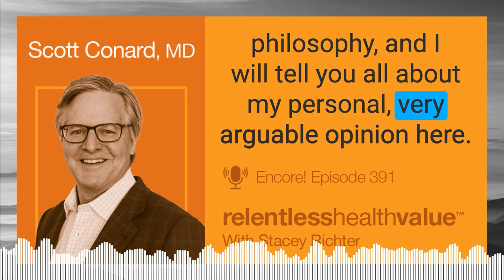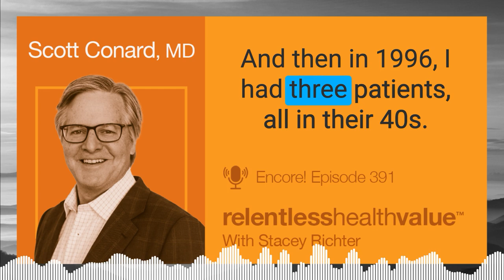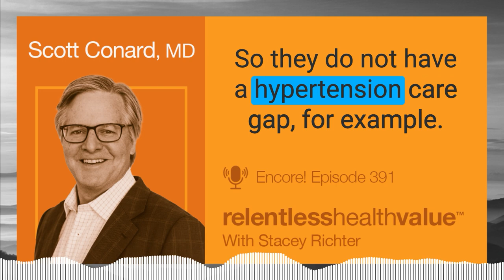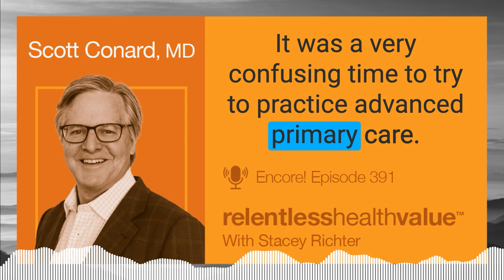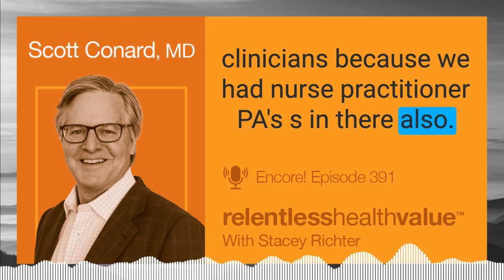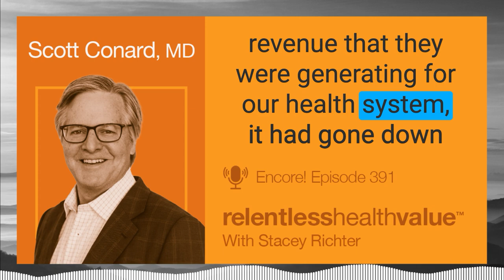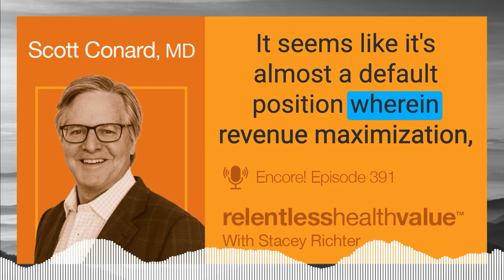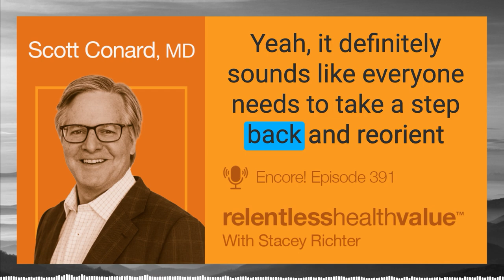A Case Study That I’m Gonna Call “How Margin Shoves Mission Off the Bus,” With Scott Conard, MD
Encore! EP391. A Case Study for Anyone Trying to Level Up Primary Care That I’m Gonna Call “How Margin Shoves Mission Off the Bus,” With Scott Conard, MD

How will alternative primary care models fare when growth mode gets balanced with profitability and VC-supported burn rate is transformed to Big Retail bottom-line expectations? Mission v. margin.

I’m gonna add to this: How will alternative primary care models, or even just doing good primary care, fare when it encounters the current system rife with perverse incentives of all kinds, including, yeah, for sure, Big Retail bottom-line expectations but also Big Health System and Big Payer bottom-line expectations and current business models?

This show from last year was wildly popular—maybe one of our most popular shows—and relisten to it in the current context of what’s going on right now in the primary care and MSO (Managed Services Only) space. Coming up, I’m gonna probably do a whole show on this if I can get my act together; but this encore is really relevant right now.

One piece of podcast business before we get into the episode: Please sign up for our weekly email if you haven’t already, especially if you consider yourself part of the Relentless Health Tribe. I am mentioning this not only because it’s a great way to keep track of our shows because you can do an email search to remember where you heard something, since a good deal of the show intros are in the emails, but also, there’s a plan afoot to hold some Zoom meetings to talk about different topics etc—and you won’t be notified of such goings-on unless you’re subscribed. You can unsubscribe whenever you want, by the way; and I am way too busy to send more than one email a week or spam if that was a concern.

Before we kick in, I just want to highlight a statement that Scott Conard makes toward the end of the show. He says:

So, this isn’t about punishing or blaming aspects of care that are being overrewarded today. It’s really about what’s the path forward for corporations, for middle-class Americans, and for primary care doctors who don’t choose to be part of a big system.

We have to figure out how to solve this problem. I hope people don’t hear this and think that there are horrible people at some not-for-profit hospital systems, for example. There are some great people at not-for-profit health systems, but they have some really screwed-up incentives.

A few notable notes from Dr. Scott Conard’s journey and words of wisdom that I will just highlight up front here:

He says that as a PCP, you actually can produce high-value care in a fee-for-service model … if you think differently and you change practice patterns. I have heard this from others as well, including most recently David Muhlestein, PhD, JD, who says this in an episode (EP393). As Dr. Scott Conard says later in this episode, healthcare organizations must embrace the art of medical leadership. So, I guess that’s a spoiler alert there.

Another point that Dr. Conard makes very crisply toward the end of the show is that doctors can kinda get pushed and pulled around in this mix. You have docs just trying to provide good care, and they work for one entity that gets bought and now it’s some other entity … and what’s happening upstairs and the prices being charged or somebody somewhere deciding not to make prices transparent, or deciding to sue low-income patients for unpaid medical bills or what charity care to offer or not to offer. These are not doctors in clinics making these calls, and we need to be careful here not to homogenize what some of these health systems are choosing to do like some kind of democratic vote was taken by everybody who works there. Health systems, hospitals, are many-celled complex entities.

And a third takeaway—there are a bunch of takeaways in this show, but a third one I’ll highlight here from Dr. Conard’s story—is the old fiduciary responsibility code word being used by health system administrators as a euphemism for strategies that might need a euphemistic code word because the strategy has questionable community benefit.

In the case study that we talk about today, the local health system managed to raise healthcare spend in North Texas by $100 million year over year. Employers and employees in North Texas communities wound up paying $100 million more year over year in healthcare one particular year.